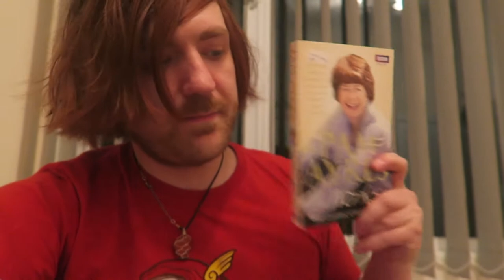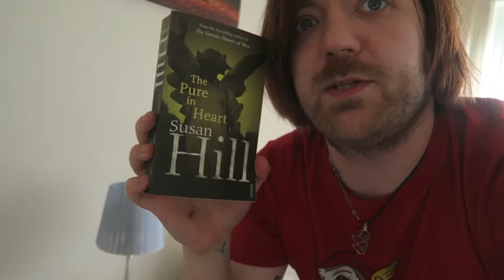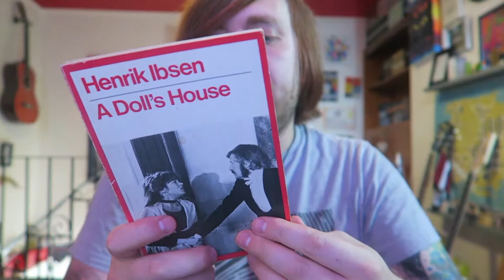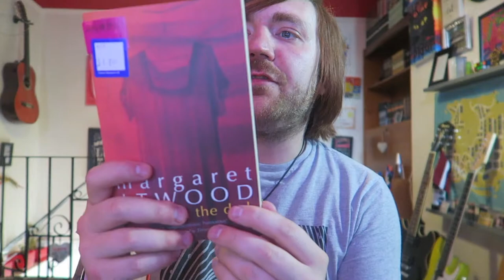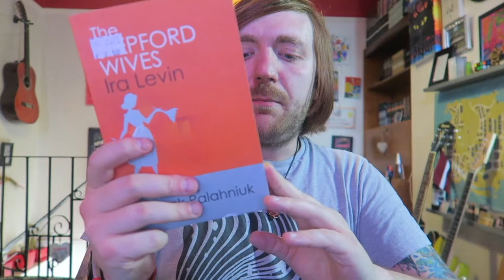May 2022 Book Haul [40 BOOKS]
A big one!

BOOKS MENTIONED:
Alan Bennett - Plays #1
Alan Bennett - 40 Years On
Alan Bennett - Getting On
Alan Bennett - Habeas Corpus
Alan Bennett - Enjoy
Anne Cakebread - Teach Your Cat Welsh
Celia Haddon - 100 Ways for a Cat to Find its Inner Kitten
Susan Hill - The Pure in Heart
Ruth Blackmore and James McConnaughey - Paris Directions
Karl Pilkington - Karlology
Friedrich Nietsche - Why I Am So Wise
R. L. Stine - The Scream of the Haunted Mask
Oyinkan Braithwaite - My Sister the Serial Killer
Benjamin Zephaniah - Teacher's Dead
Aldous Huxley - The Devils of Loudon
Pam Ayres - The Works
Arthur Miller - All My Sons
David Mitchell - Black Swan Green
Sophie Hannah - The Killings at Kingfisher Hall
Agatha Christie - Death on the Nile
Agatha Christie - The Murder at the Vicarage
Michael Crichton and Richard Preston - Micro
Michael Crichton - Five Patients
Ernest Hemingway - True at First Light
Ruth Plumly Thompson - Kabumpo in Oz
Nick Littlehales - Sleep
Margaret Atwood - The Edible Woman
Henrik Ibsen - A Doll's House
Ira Levin - The Boys from Brazil
Dashiel Hammett - The Maltest Falcon
Bill Bryson - A Walk in the Woods
Wilkie Collins - The Woman in White
Margaret Atwood - Murder in the Dark
Seneca - On the Shortness of Life
Robert Louis Stevenson - An Apology for Idlers
Ira Levin - A Kiss Before Dying
Ira Levin - The Stepford Wives
Pamela Lyons - Parallel Texts #1
David Attenborough - The Trials of Life
Brian Herbert and Kevin J. Anderson - Navigators of Dune

YOUTUBERS MENTIONED:
Graham Sillars Reads Books
Joel Swagman
A. B. Frank